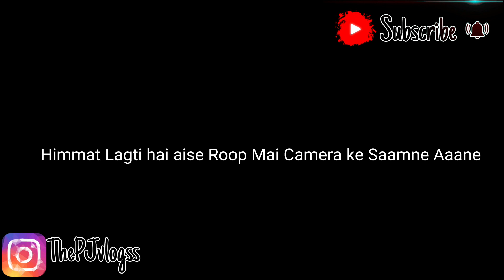Shaved My Head👨‍🦲 / Why Did i do this? (Takluu Hogya Mai😑)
Mai bahot darr raha tha par fir socha chal yaar.
Chupa bhi skta hai.
Par Mohabbat jo hai aaplogo se.
Shukhriya Is video ko Jitna ho Sake pyaar dena.
Thats it.
Alright
SO Mitronn
This Video is special.
Bahot mehnat laga hai is Video ko Banane shoot se leke edit.
Self confidence kahi to Chala gya tha is dauraan.
Just because log chidayenge.
Par yaar Apni hi Kheti hai aajayegi.
And Kitne saare log Ke baal nai hai Yaar meri toh Temporary Takliff hai baal aajayenge, Par what about those who Loose Their Hairs Permanently?
Kya unhe jeene ka Haqqq nai hai.
Haina toh Bas bosss.
VIDEO ENJOY KRO AAPLOG💛

A big Shoutout To :- Varun suthar ( For making the Thumbnail. Thanks Buddy)

Lemme Knw if uh enjoyed the Video or not✌
AND please please please Let me knww ur opinion in the Comment Section
PEACE✌
Peace out bruh.
MUCHLOVE.

Tumhara bhai Hainaa
Take care
Peace🥀